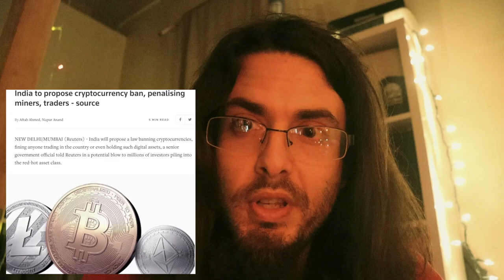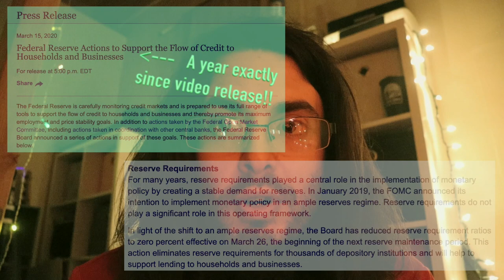India Cancels CryptoCurrency, Money Madness, & 2 Investments 2 Consider (Not PepCoin ;) ZeeSaga 5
The Indian government recently proposed banning cryptocurrencies. and right in time for the unveiling of their government back cryptocurrency. I talk about my Bitcoin loss, how money works, might work in the future, and what to invest in in the real. Click the thumbs and let me know what you think!

Federal Reserve Press Release on getting rid of the Fractional Reserve Limit from 10% to 0%